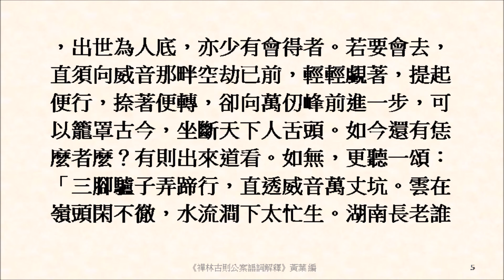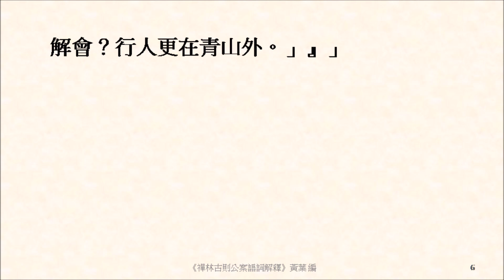若恁麼，祇作個乾無事會，不見楊岐用處。乃至祖師千差萬別門庭，如何消遣